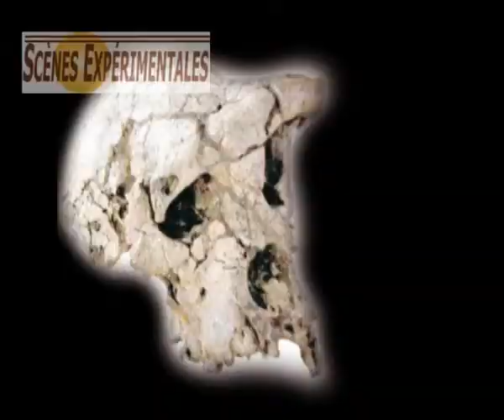SCENES EXPERIMENTALES Toumaï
LES SCENES EXPERIMENTALES 3 ème EDITION
- L'Homme de Toumaï  -
Les Scènes Expérimentales est un vaste chantier de recherche et de créativité mobilisant, sur une durée de deux ans, des créateurs du monde autour d'un thème commun (cette édition, le thème retenu est « l'Homme de Toumaï »), en vue de la création d'un spectacle vivant et d'autres œuvres d'art visant à renforcer la Culture de l'Universel.